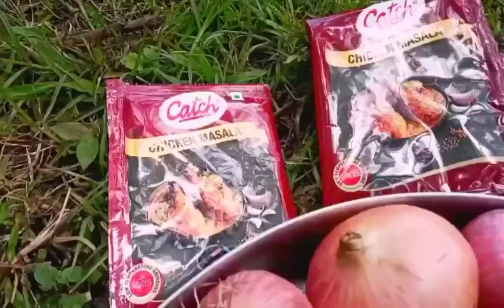जंगल में मुर्गा पार्टी। Zindagi kuch toh bata। Status video।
Song- Zindagi kuch toh bata
Singer-Jubin Nautiyal
Music Director-Pritam
Lyrics-Neelesh Mishra